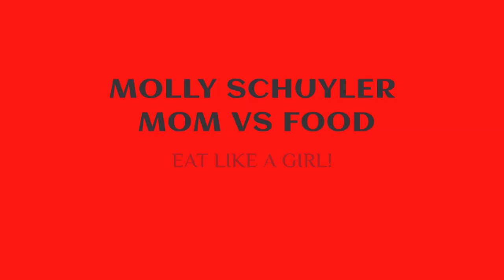WORLDS BIGGEST BOWL OF CEREAL!!!! EVER 👏🏻👏🏻 | IMPOSSIBLE | MOM VS FOOD | DAN KENNEDY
This is the worlds biggest bowl of cereal ever..
not good..
Help!!!

mollyschuylereats

molly schuyler

music creds

epidemic sounds